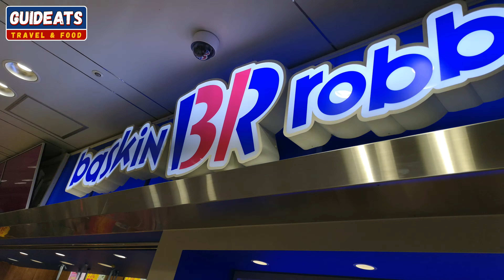LA PLUS GRANDE FRANCHISE DE CRÈME GLACÉE【BASKIN ROBBINS サーティワンアイスクリーム】「OSAKA」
▶ [주소 ADRESSE]
味わいばしビル, １Ｆ, 3 Chome-4-13 Nanba, Chuo Ward, Osaka, 542-0076, Japon